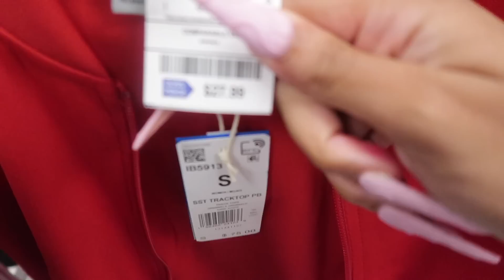WEEKLY VLOG ♡:: MY MORNING ROUTINE, MY CAR IS RUINED, NAIL APPT., DEEP CLEAN + COOKING, AMAZON FINDS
if ur returning, hey kashbaby! welcome back ♡

♡ I N F O:
LASH KIT

faq ♡
age: 20
birthday: 7/13
height: 5’6
camera: canon G7 x ii

KashBabies, Have a question or need advice? Feel free to DM me! ♡

Edited by  @Kashia Jabre
Intro by  @Michael.Ny

392,000 ♡ T H A N K  Y O U !